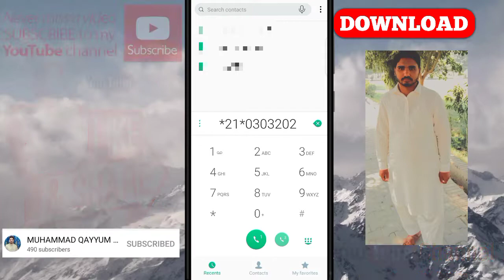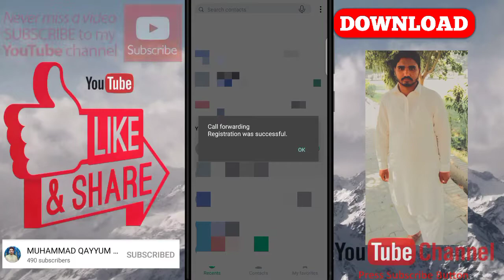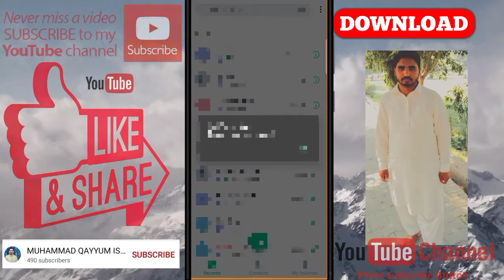What is Call Forwarding How to use and Activate deactivate Call Divert kya hai kaise kare 720p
What is Call Forwarding ? How to use and Activate deactivate ? Call Divert kya hai kaise kare

Call Forwarding Code Pakistan | Call Divert Code Secret Phone Settings You Should Try (ANDROID) || Call Forwarding What is Call Forwarding ? How to use and Activate deactivate ? Call Divert kya hai kaise kare In This Video You Will Learn Call Forwarding Code In Pakistan & Call Divert Code If You Forward Your Call to to Another Number You Need two Step. First You Need To Used Call Forwarding Code And 2nd Step Is Go To Call Setting And Open Call Forwarding Option Then Put Number And Forward Your Call To Another Number. Hello Dosto Es video me maine batay hai phone ke andar ki call farwaring trick ke bare me jiski madad se aap kisi ki bhi call direct apne phone par sun sakte hai. call forwarding - call forwarding android - call forwarding code किसी और की Call direct अपने Phone पर कैसे सुने ? How to forward someone call to our phone ? call forwarding in android mobiles How To Listen Sample Mobile Someone voiceCalls 100/Working Urdu/Hindi Call forwarding code pakistan | Best code for you | Call forwarding code for Telenor Jazz Zong Ufone call forwarding in Hindi / Urdu Free Code 100% work How to fix call forwarding how to activate call forwarding how to deactivate call forwarding call forwarding lagane ka tarika call forwarding lagane ka tareeka call divert करने का shortcut तरीका | mobile phone Call Forwarding With amazing Free Codes 2018 Call Forwarding With amazing Free Codes 2018 Call Forwarding With amazing Free Codes 2018 for deactivate this code dial ##002# Related Search : call forwarding deactivation code call forwarding means call forwarding android call forwarding samsung call forwarding on conditional
what is call forwarding or call diverting in hindi ? call forwarding means in hindi Activate deactivate ? what are the uses of call forwarding about call
is video me mai aapko bataunga ki aakhir kisi bhi phone me call forward ya divert karne ka kya mltb hota hai iska kya use hai kaise hum apne phone me call divert kar sakte hai aur ise kaise band kar sakte hai kisi bhi phone me call divert ko aasani se , iske sath hi aapko all forward , forward when busy , forward when unreachable ke baare me details me bataya gaya hai
ComputerPakistan,
how to,
urdu, Call,
Android,
Call forwarding,
Hindi Tutorials,
ANDROID SECRET CODE All MOBILE IN HINDI, mobile secret code,
top mobile tricks,
android tricks in hindi,
fix problam,
android,
fix,
secret,
code,
i phone,
hidden secret codes,
samsung,
hidden codes,
codes, oppo,
Most Useful Secret Code For All Mobile Phones,
new code,
call forwarding in hindi / urdu,
call forwarding, urdu hindi,
call forwarding,
call,
forwarding,
mobile,
divert calls in android,
divert incoming calls to another number,
call divert in android,
tips,
tricks,
android,
divert calls,
android settings,
android hidden secret,
settings,
telecommunications (industry),
android (software),
cancel call forwarding,
business,
apple,
software (industry),